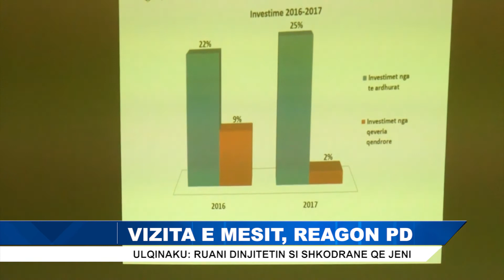VIZITA E MESIT - REAGON PD